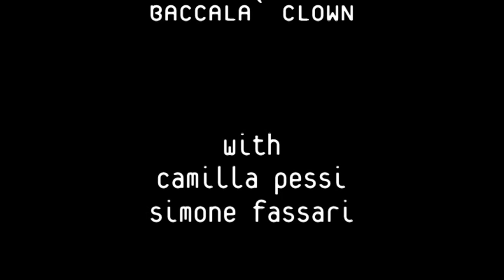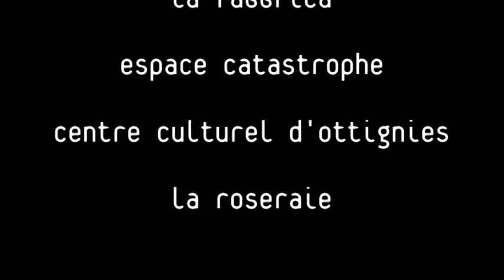baccala' clown presents Pss Pss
Clown show
with Camilla Pessi e Simone Fassari
directed by: Louis Spagna
Light: Christoph Siegenthaler
Duration: 65 min.